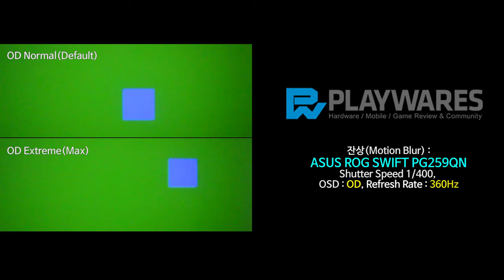잔상(Motion Blur) : ASUS ROG SWIFT PG259QN